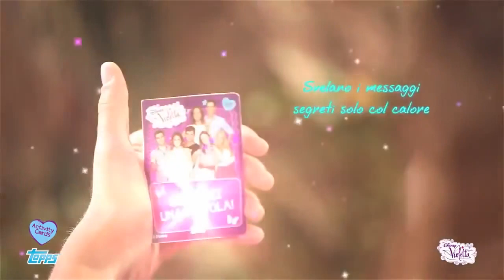Violetta 2 Activity Card Collection Spot TV - [HQ]